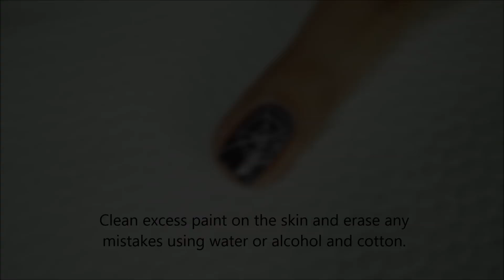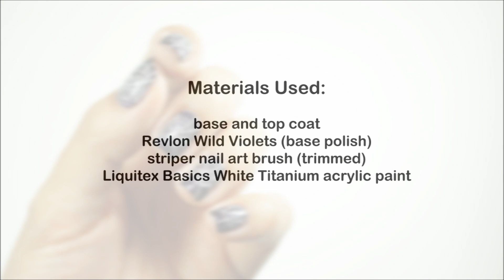Cobwebs Nail Art Tutorial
This is a tutorial on how to paint cobwebs by freehand on your nails.

Materials Used:
- base and top coat
- Revlon Wild Violets
- striper nail art brush (trimmed)
- Liquitex Basics white acrylic paint